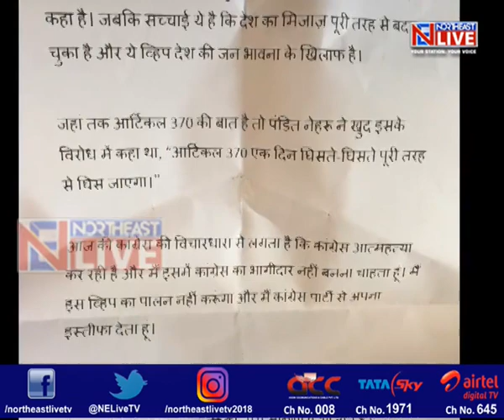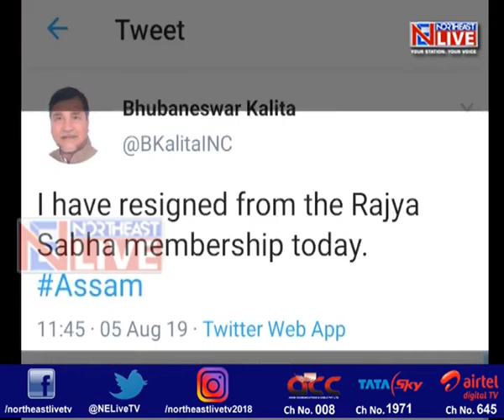Big blow to Cong in Assam; veteran party leader Bhubaneswar Kalita quits as Rajya Sabha MP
In a big blow to the already beleaguered Congress, its Rajya Sabha MP from Assam Bhubaneswar Kalita resigned from his upper house seat fuelling speculations on his future course of action.
While Kalita, the Congress’ chief whip, has not revealed the exact reason for the move, reports are doing rounds that he has quit his post over his difference with the party’s stand on Article 370.